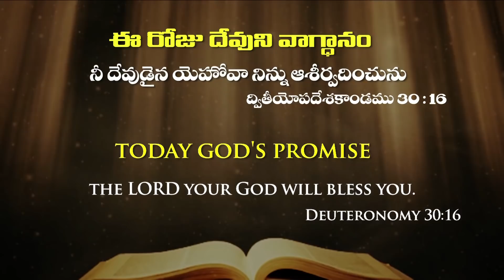Today God's Promise & Daily devotion By Dr. Satish Kumar #12-Jul-2020